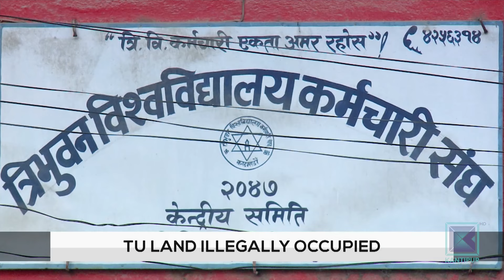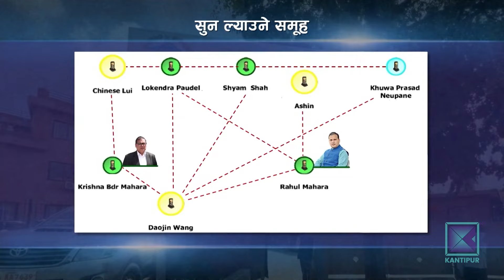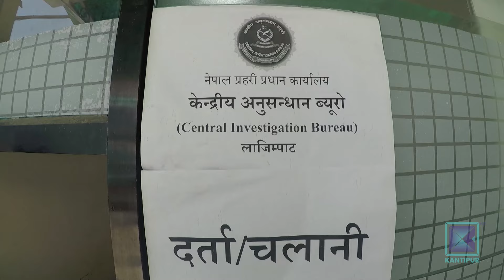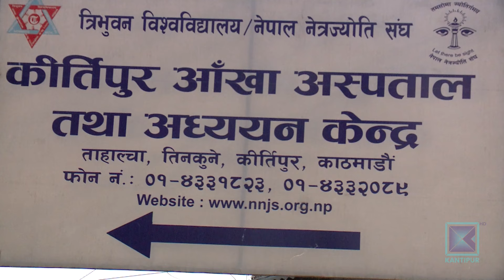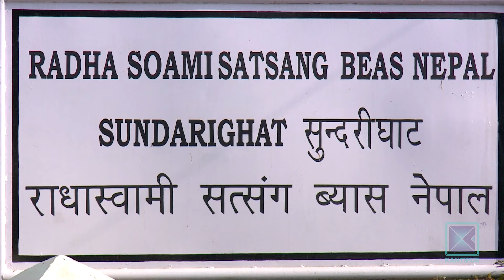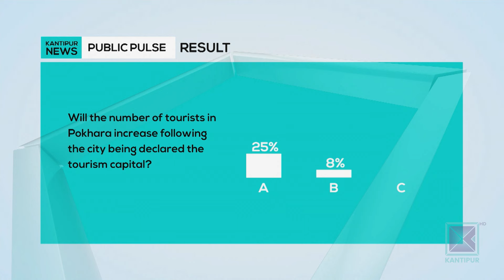Kantipur English News 10:30 PM | Full English News - 18 March 2024